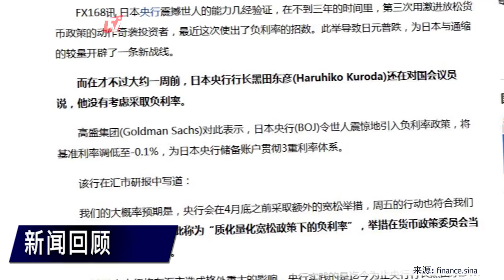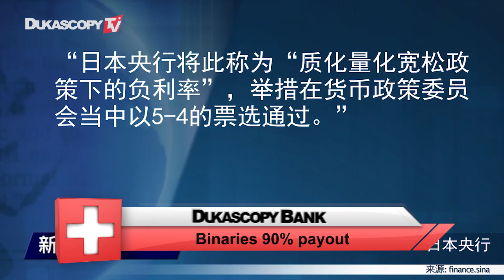高盛集团：日银会后仍看涨美日 目标130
1. 美联储主席耶伦及其同僚自2006年以来实施首次加息行动后.
2如今发现自己被“打乱了阵脚”
3.原因就出在美元走强上面…